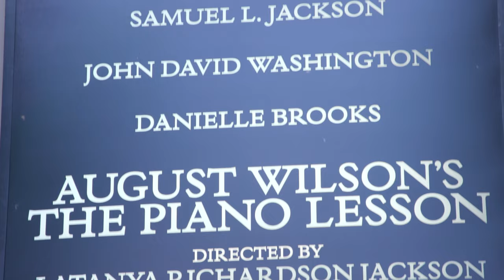Working in the Theatre: Direction and Design - The Piano Lesson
The partnership between the director and the designers of a play is crucial for the life and success of a run.  This is especially true when your set takes on major characterizations, surrounds your performers with history and perspective, and the titular character is a customized piano that weaves through plot and spectacle.

Such is the collaboration between director LaTanya Richardson Jackson and scenic designer Beowulf Boritt on the revival of August Wilson's The Piano Lesson. Watch as they tell the story of creating a space to share Wilson's words with a vision that grows the play to new levels and brings audiences to a deeper understanding of this family.